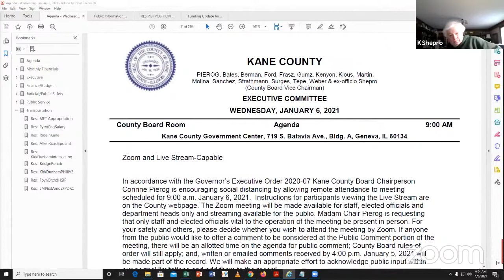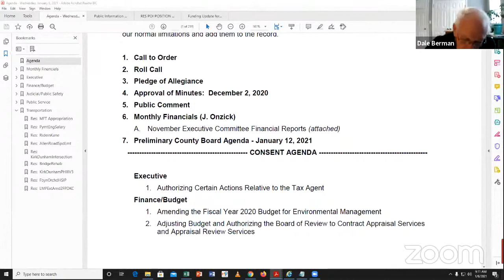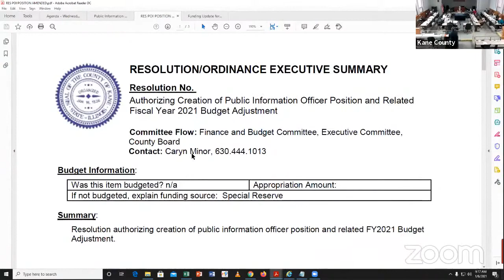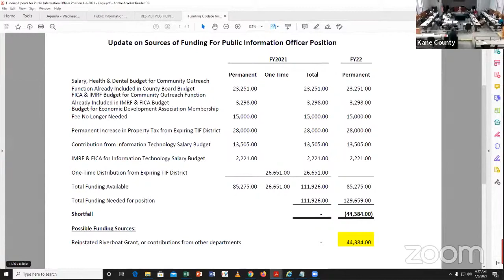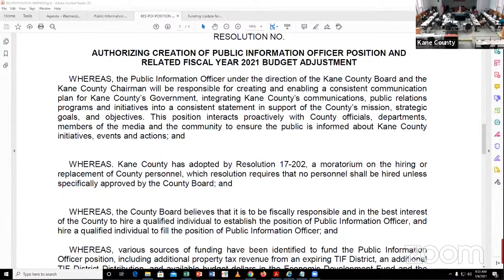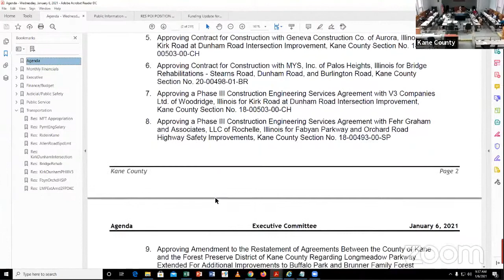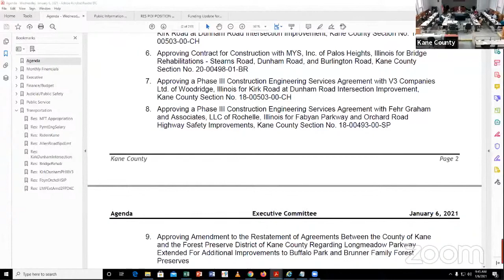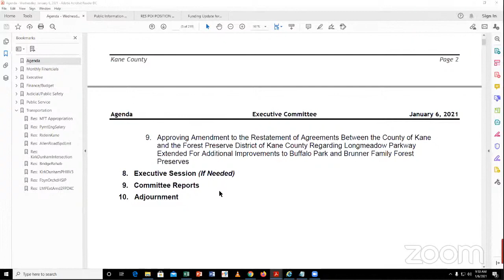KC Executive Committee January 6 2021